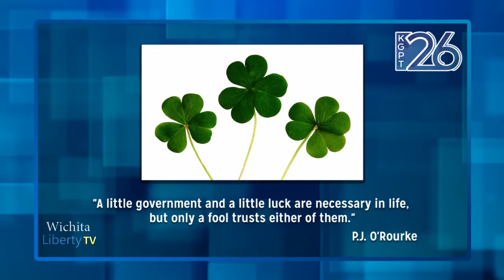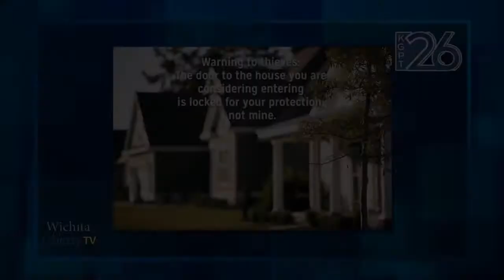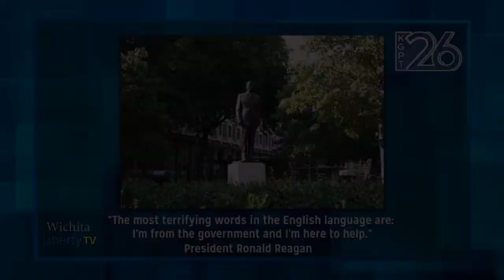WichitaLiberty.TV: Kansas Policy Institute President Dave Trabert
In this episode of WichitaLiberty.TV: Kansas Policy Institute Dave Trabert joins Bob Weeks and Karl Peterjohn to discuss the Kansas economy, budget, and schools. Episode 149, broadcast April 30, 2017.